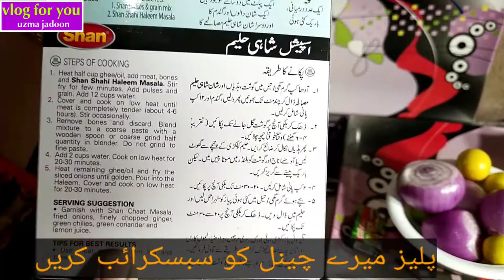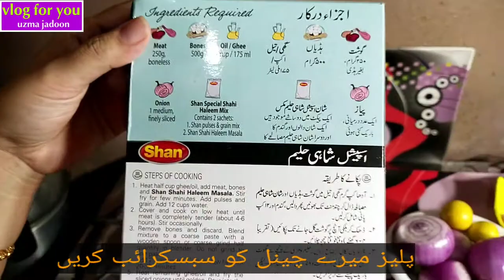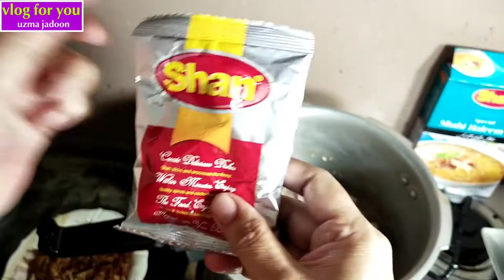cooking vlog | haleem recipe | uzma jadoon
well come to my channel " vlog for you ".
this is my cooking vlog about Haleem recipe.